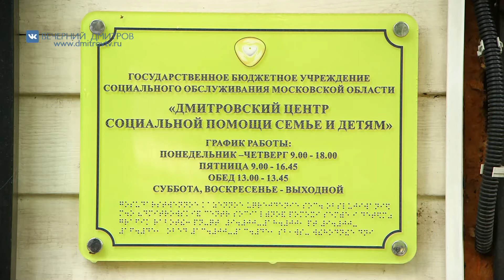ЛКСМ подготовили для юных дмитровчан сладкие подарки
1 июня в России отмечается Международный день защиты детей. В этот день, несмотря на сложившиеся обстоятельства в связи с коронавирусной инфекцией,  руководители дмитровского отделения ЛКСМ подготовили для юных дмитровчан сладкие подарки.